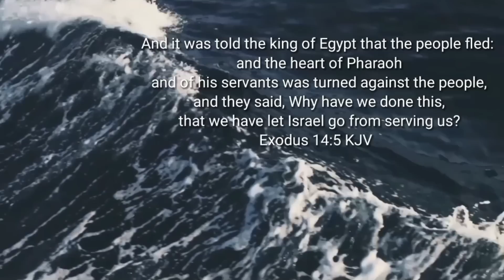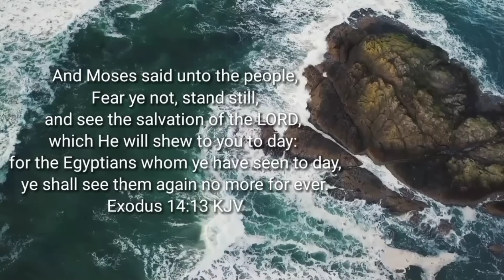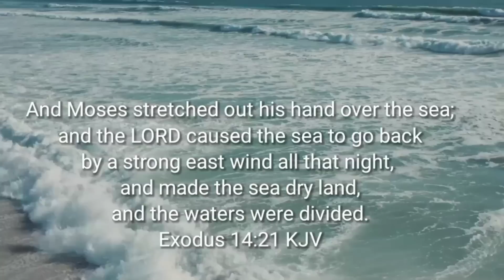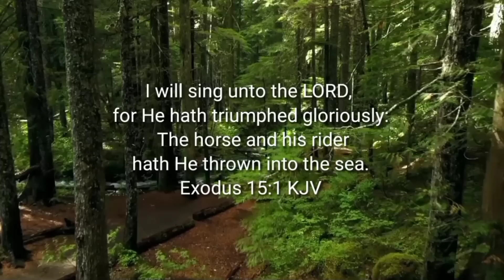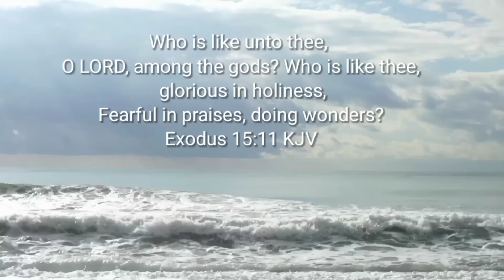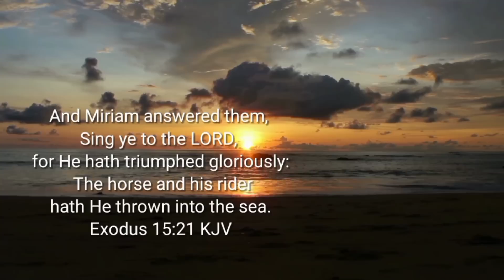Song of MOSES [cover] • David Dam | Prayer and Meditation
In Exodus 15 Moses sang this song acknowledging the greatness of God who delivered the Israelites from Pharaoh and the army.
The Psalmist in Psalm 18:3 says " I will call on the LORD, who is worthy to be praised: So shall I be saved from mine enemies."

So as we sing this song in Praise to the Lord, I believe we will experience supernatural intervention and victory over diverse challenges.

Then sang Moses and the children of Israel this song unto the LORD, and spake, saying,

I will sing unto the LORD,
for He hath triumphed gloriously:
The horse and his rider hath He thrown into the sea.

A song commonly sang by Apostle Joshua Selman was originally composed by Kazayet Bagai